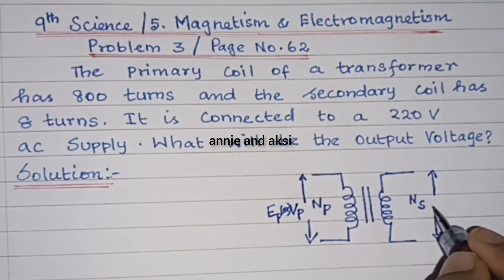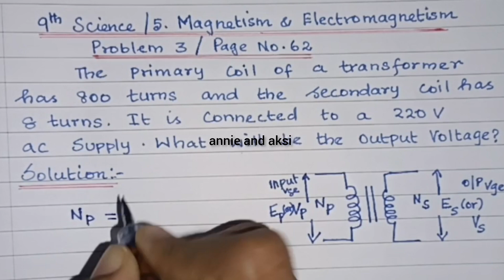9th science📚 unit 5 📚 magnetism and electromagnetism 📚 numerical Problem 3📚 page 62📚Samacheer Kalvi📚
9th science 📚 unit 5 📚 magnetism and electromagnetism 📚Problem 3📚 page 62📚Samacheer Kalvi📚 annie and aksi